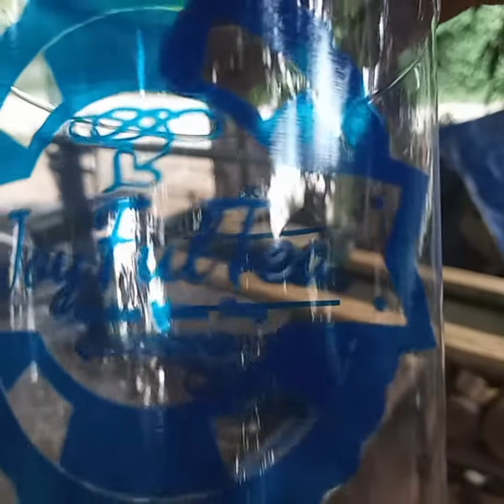MILKTEA CUP PRINTING PAVIA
maganda pag ikaw na pati ang mag marka ng sariling cups, mas mura ang gastos sa screen print kaysa computer printed na sticker, mas mabilis gawin..